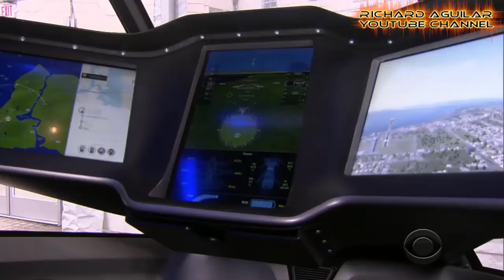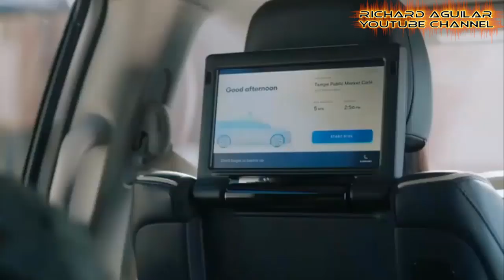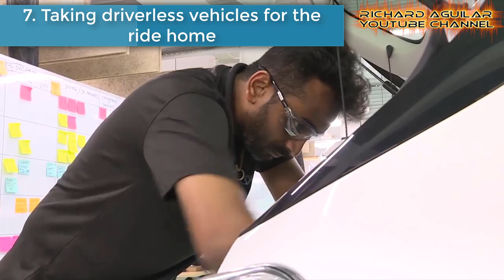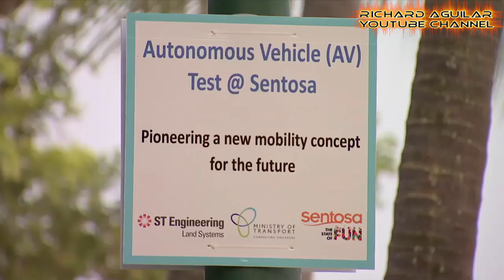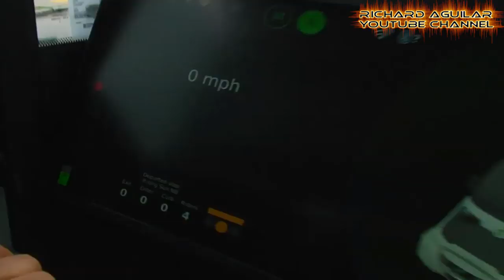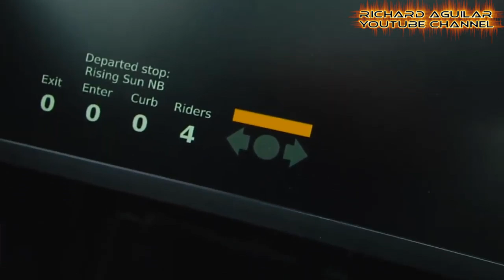The Rise of Self Driving Cars In The World is Unstoppable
Do you know that self-driving vehicles are part of those technological innovation and advancement taking place in the world? As the world continues to advance, our means of transportation is also taking the leap of advancement nowadays.

In this video, you will see 8 examples of how the hi-tech self-driving vehicles are gaining popularity in the world.